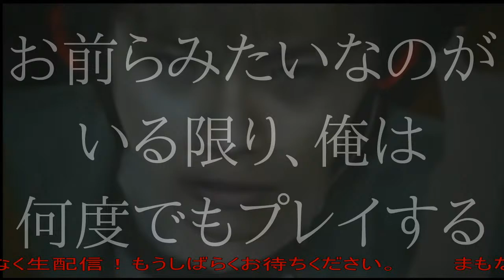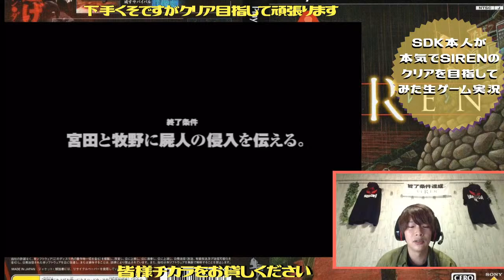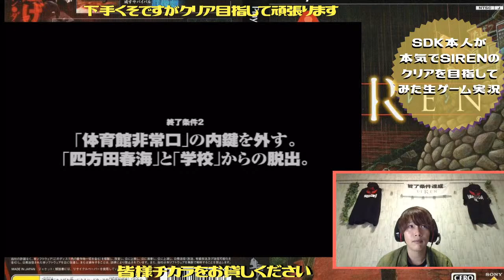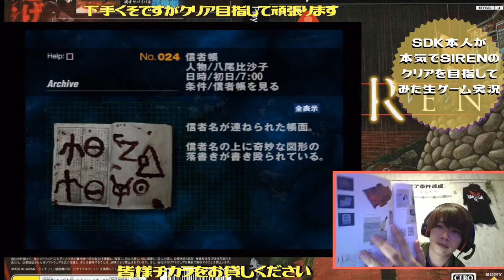【SDK本人が本気で】宮田先生、ナースシューズを拾う【SIRENのクリアを目指してみた!!!＃８】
生ゲーム実況【SDK本人が本気でSIRENのクリアを目指してみた!!!】# ８です。

この企画はホラーゲーム【SIREN】の主人公・須田恭也役の俳優・篠田光亮が自らSIRENをプレイをしクリアを目指す生ゲーム実況配信です。

～企画ルール説明～

１、ゲームプレイ時間は基本１時間
(※もう少し頑張ればステージをクリア出来そうならば延びる可能性あり)

２、公式攻略本を読みながら進めます

３、本企画の目標は“ジェノサイドエンド”

４、気分転換用に別企画にて【俳優が“ときメモ２”にアテレコしながらゲーム実況してみた】をやります

皆さん、たくさん楽しんで一緒に今年の異界入りを盛り上げましょう！

そして、これからもホラーゲーム【SIREN】を宜しくお願い致します。

Actor "Mitsuyoshi Shinoda" who plays the leading role [Kyoya Suda (SDK)] of the Japanese horror game "Siren" plays the game himself.